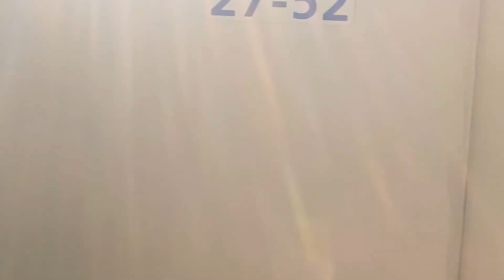KE KOTA TAICHUNG